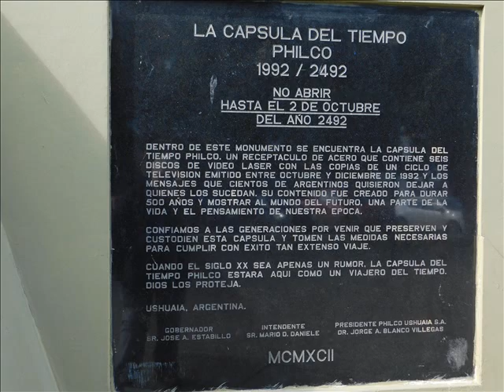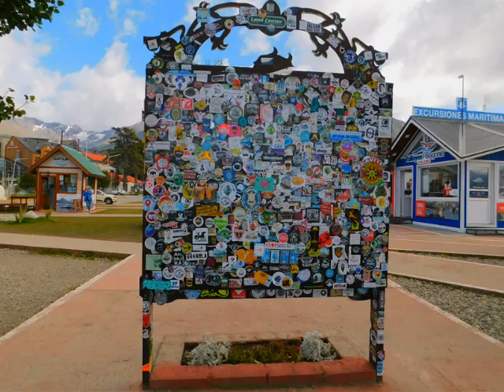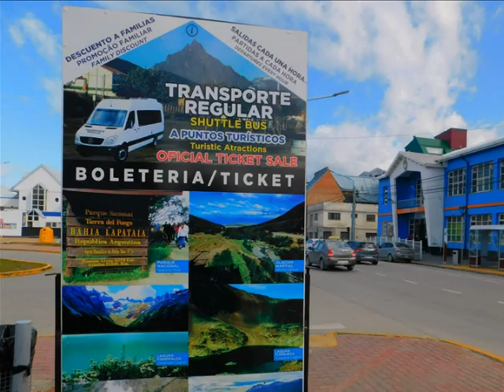Ciudad de Ushuaia: 1ra parte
Un recorrido por la ciudad más austral del mundo en marzo de 2020.